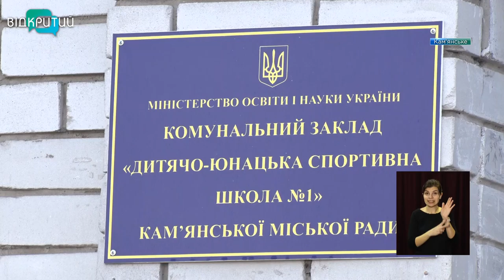Новини OPEN NEWS від 4 березня 2021 року 13:15